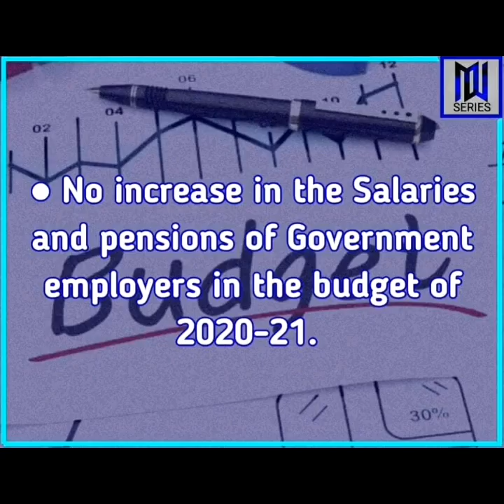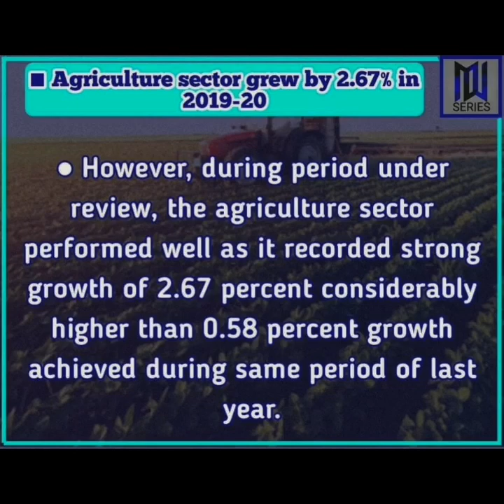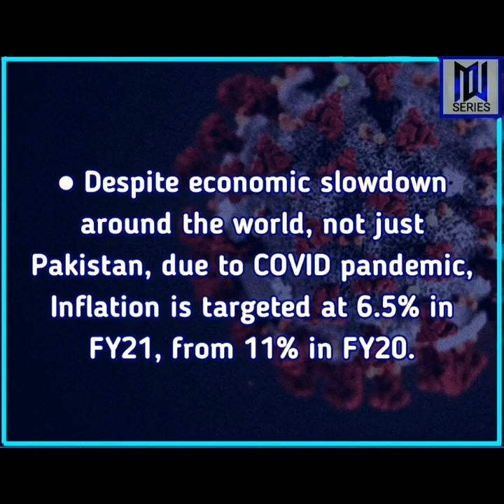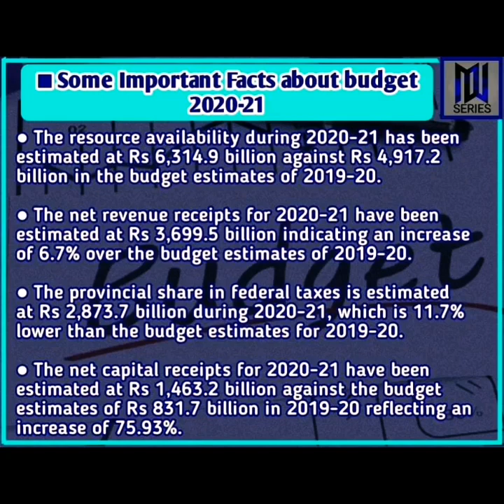Pakistan's Fiscal Budget 2020-21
All Salient Features of the Pakistan's Fiscal Budget 2020-21 are described in this video.
Fiscal year in Pakistan runs from July 1st to June 30
Every year the fiscal budget of the Islamic Republic of Pakistan is presented in June.